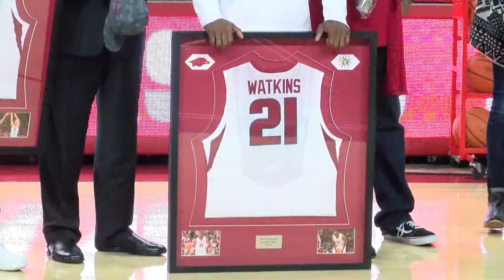Razorbacks Georgia Sportscast